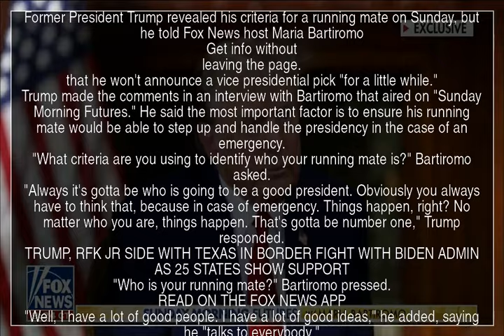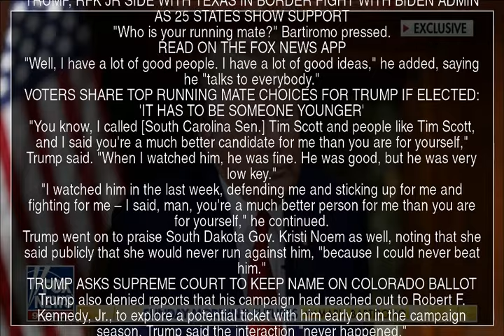Trump reveals criteria for running mate, name drops two top Republicans | YT News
Former President Trump revealed his criteria for a running mate on Sunday, but he told Fox News host Maria Bartiromo
Get info without
leaving the page.
that he won't announce a vice presidential pick "for a little while."
Trump made the comments in an interview with Bartiromo that aired on "Sunday Morning Futures." He said the most important factor is to ensure his running mate would be able to step up and handle the presidency in the case of an emergency.
"What criteria are you using to identify who your running mate is?" Bartiromo asked.
"Always it's gotta be who is going to be a good president. Obviously you always have to think that, because in case of emergency. Things happen, right? No matter who you are, things happen. That's gotta be number one," Trump responded.
TRUMP, RFK JR SIDE WITH TEXAS IN BORDER FIGHT WITH BIDEN ADMIN AS 25 STATES SHOW SUPPORT
"Who is your running mate?" Bartiromo pressed.
READ ON THE FOX NEWS APP
"Well, I have a lot of good people. I have a lot of good ideas," he added, saying he "talks to everybody."
VOTERS SHARE TOP RUNNING MATE CHOICES FOR TRUMP IF ELECTED: 'IT HAS TO BE SOMEONE YOUNGER'
"You know, I called [South Carolina Sen.] Tim Scott and people like Tim Scott, and I said you're a much better candidate for me than you are for yourself," Trump said. "When I watched him, he was fine. He was good, but he was very low key."
"I watched him in the last week, defending me and sticking up for me and fighting for me – I said, man, you're a much better person for me than you are for yourself," he continued.
Trump went on to praise South Dakota Gov. Kristi Noem as well, noting that she said publicly that she would never run against him, "because I could never beat him."
TRUMP ASKS SUPREME COURT TO KEEP NAME ON COLORADO BALLOT
Trump also denied reports that his campaign had reached out to Robert F. Kennedy, Jr., to explore a potential ticket with him early on in the campaign season. Trump said the interaction "never happened."

Original article source: Trump reveals criteria for running mate, name drops two top Republicans

 President Trump  Maria Bartiromo  running mate  Tim Scott  vice presidential  criteria  YTNews  YT News  Youtube news  News  Daily news  Sports news  Political news  Economic news  Cultural news  International news  Hot news  YT news  Youtube News  Iran news  World news  Special news  Analytical news  Election news  Technology news  Entertainment news  Israel news